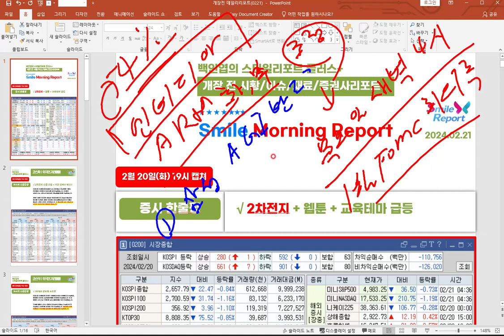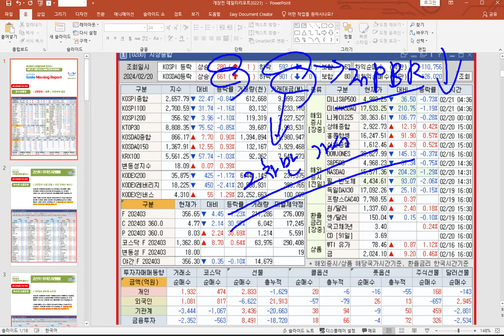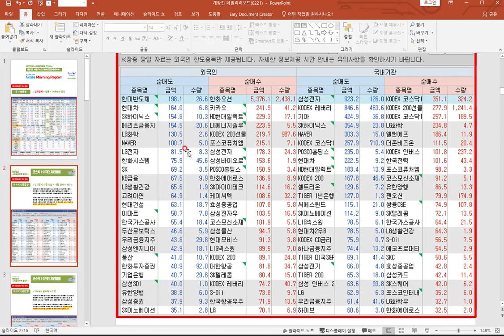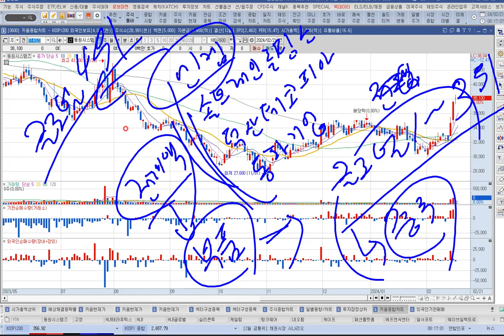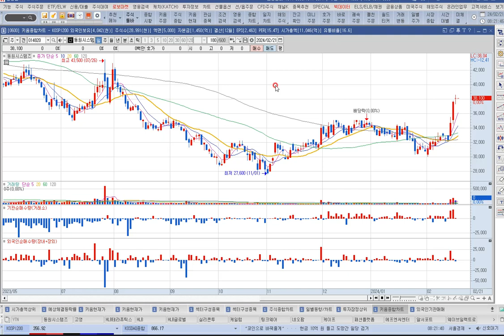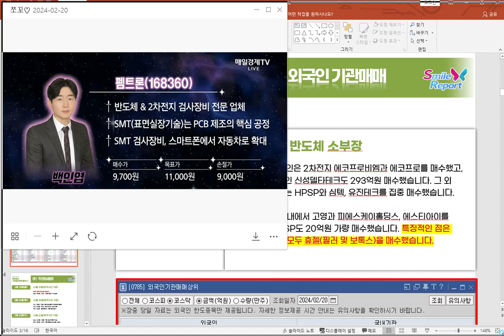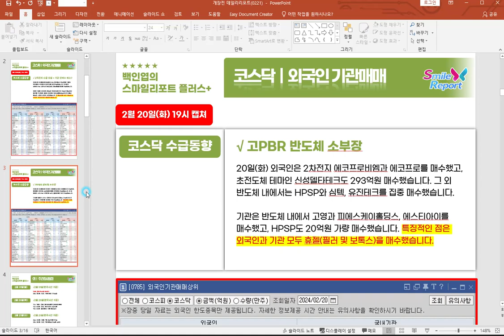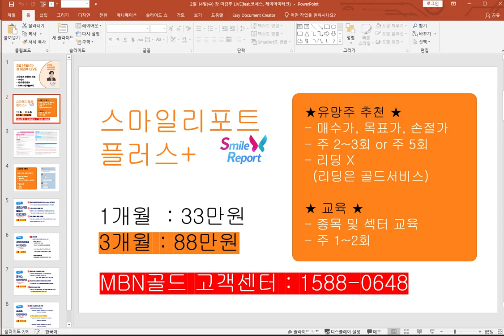[2/21] 개장 전 Live방송(feat.삼성전자 AGI 반도체 개발)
2월 21일(수) 개장전 Live 방송(feat. 삼성전자 AGI반도체 개발)

- 삼성전자 AGI반도체 개발
- SK하이닉스 HBM3E 세계최초 3월 양산